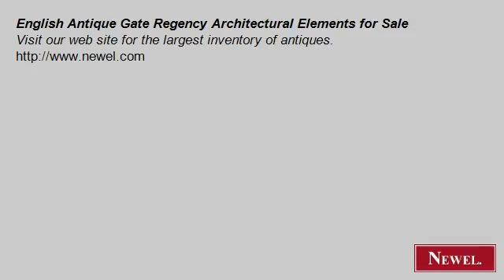English Antique Gate Regency Architectural Elements for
- Newel.com: English Antique Gate Regency Architectural Elements for Sale (Newel Art and Antiques, New York City)